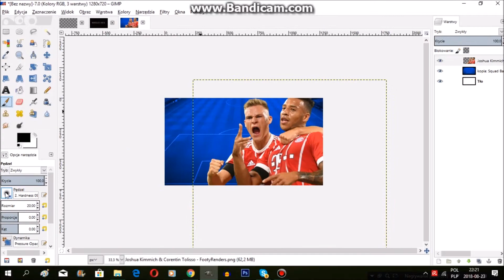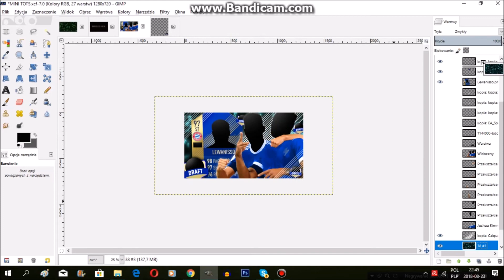FIFA 18 Miniaturka | NIESAMOWITE TOTSY W DRAFCIE ! [#29]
🔥🔥Czy ta miniaturka jest w granicach tolerancji ? 🔥🔥

👑SOCIAL MEDIA 👑

💯Kolejny odcinek już wkrótce 💯